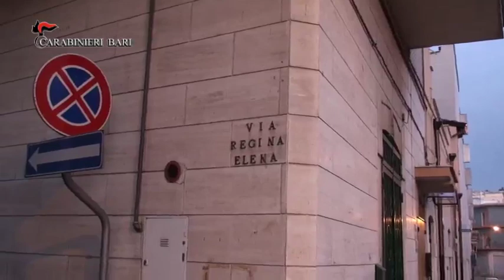BENI PER 5 MILIONI SEQUESTRATI A CLAN IN PUGLIA E LOMBARDIA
Dalla prime ore dell’alba è in corso un'operazione a Canosa di Puglia (BT), Cerignola (FG) e Milano dei carabinieri del comando provinciale di Bari che stanno eseguendo, ai sensi del Codice antimafia, un decreto di sequestro beni, finalizzato a confisca, per un valore di 5 milioni di euro emesso dal Tribunale di Trani – Sezione Misure di Prevenzione - su proposta della Direzione Distrettuale Antimafia della Procura della Repubblica di Bari.
Si tratta di: una concessionaria di autoveicoli e di una scuola guida ubicate a Canosa di Puglia; 18 immobili, tra cui un villino e due appartamenti, nel centro residenziale di Milano; terreni (a Cerignola); 18 conti correnti, presso 7 istituti di credito, e 15 autovetture (tra cui Bmw e Audi), il tutto per un valore complessivo di 5 milioni di euro.
I beni sono tutti riconducibili a Luigi Curci, 58enne di Cerignola, e Giuseppe Scardi, 50enne di Canosa di Puglia. Entrambi furono condannati negli anni Novanta, con sentenze irrevocabili nel processo Cartagine durante il 1988, per associazione di tipo mafioso e traffico di sostanze stupefacenti e ritenuti appartenenti al clan Piarulli-Ferraro, attivo a Cerignola e nelle zone limitrofe.
Il provvedimento scaturisce da una attività, avviata dal Nucleo investigativo del comando provinciale carabinieri di Bari nel marzo 2014, che appurò come i pregiudicati, a fronte di modesti redditi dichiarati, abbiano realizzato un rilevante patrimonio grazie ai guadagni conseguiti dalle attività illecite, intestando i beni a mogli e figli, amministratori della scuola guida.
Il contrasto ai patrimoni illeciti diventa così uno dei mezzi, forse il più importante, per un decisivo contrasto all’attività delinquenziale. Privando i clan mafiosi delle risorse economiche e della facoltà d’uso dei beni oggetto di sequestro, di cui s'impossessa lo Stato, si riesce a depotenziare la loro capacità criminale più di quanto possa fare la detenzione in carcere.